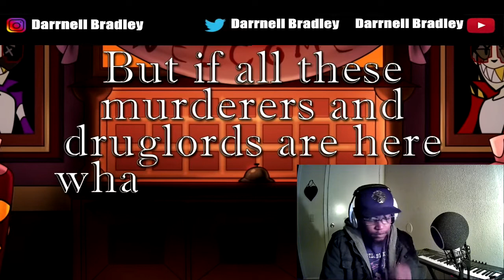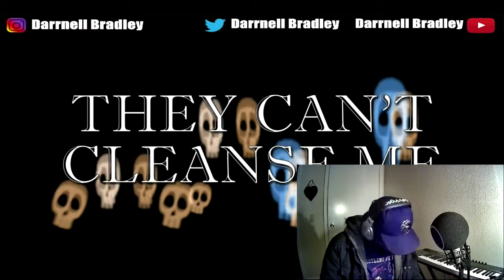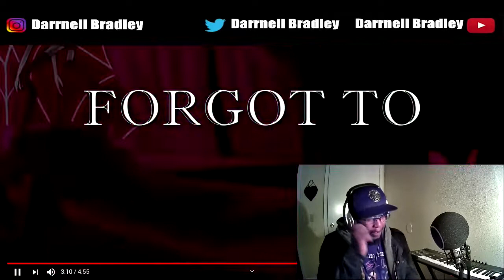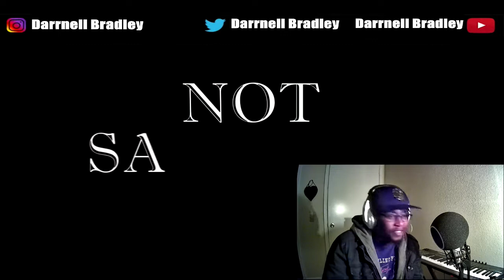Hazbin Hotel Song | Welcome To Hazbin | Rockit Gaming / DB Reaction